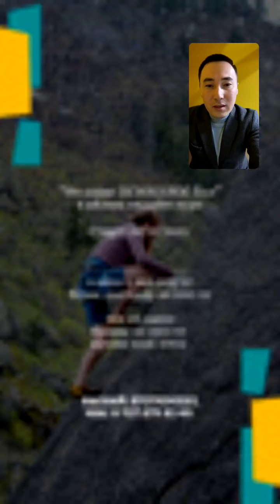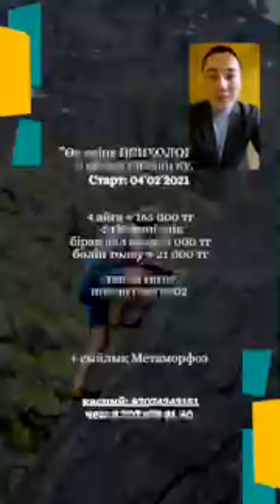#8-vlog: ӨЗГЕРІС, НӘТИЖЕ, ЖЕҢІС. ТҮЙСІК АРҚЫЛЫ ӨМІРІМ ЖЕҢІЛДЕДІ. АЛМАС АҚЫН.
*"ӨЗ-ӨЗІҢЕ ПСИХОЛОГ БОЛ" ОНЛАЙН КУРСЫМА ТІРКЕЛУ:*
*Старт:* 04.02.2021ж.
1 айға = 45 000тг. орнына 21 000тг.
4 айға = 165 000тг. орнына 74 000тг.
Каспий голд:
Алмас Бекболатович
Чекті мына ватсап нөміріне жіберіңіз:
Кәмшат бикеш